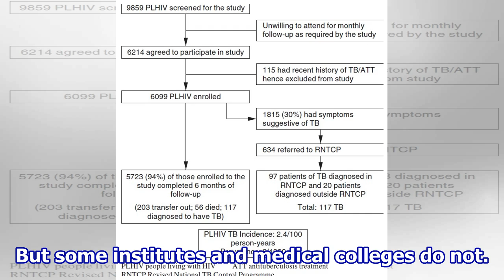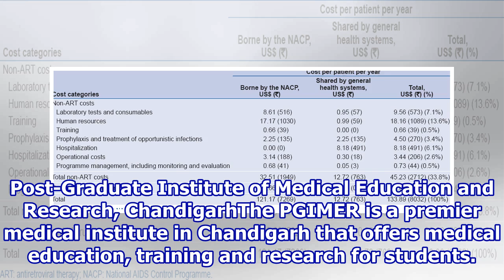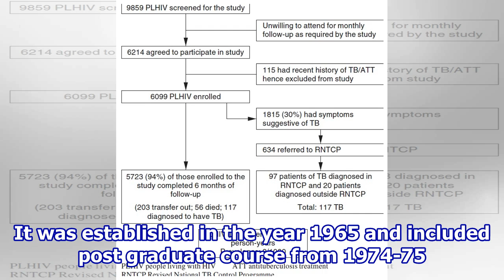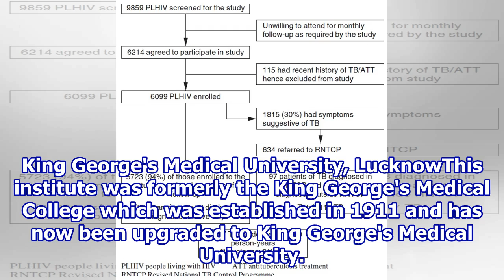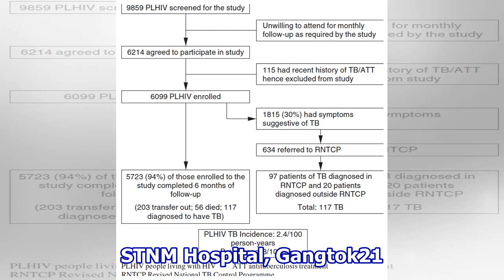List Of Antiretroviral Therapy Centres In India